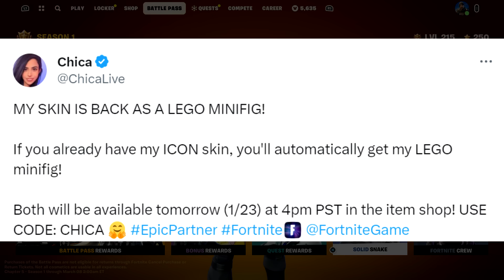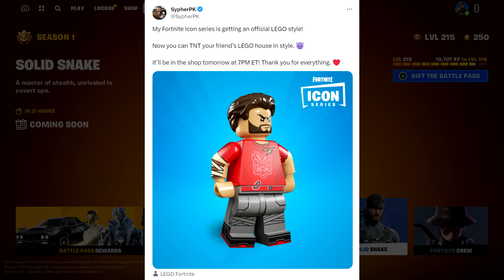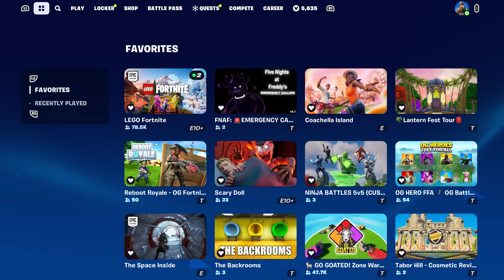What To Expect In Tomorrow's CONFIRMED Fortnite Update! (Kinetic Blade RETURNS With Raiden?!)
This update should be HUGE.  I can't wait.

VIDEO CREDITS
★Thumbnails Created By:
MsMarvel311